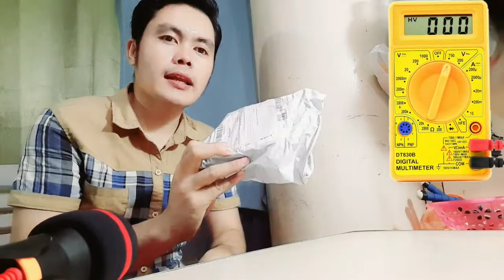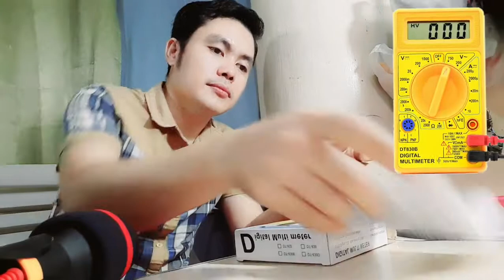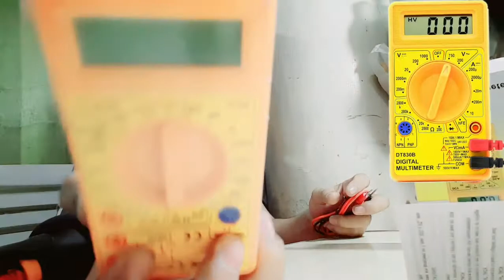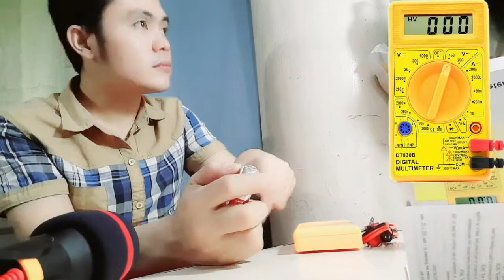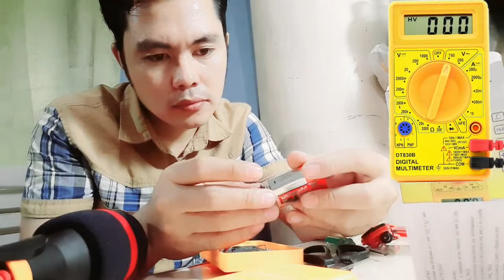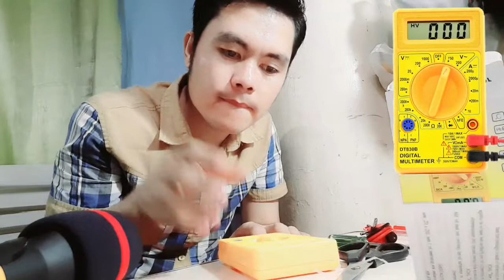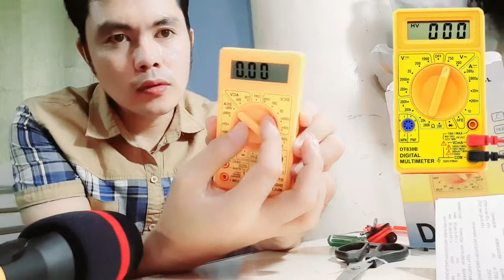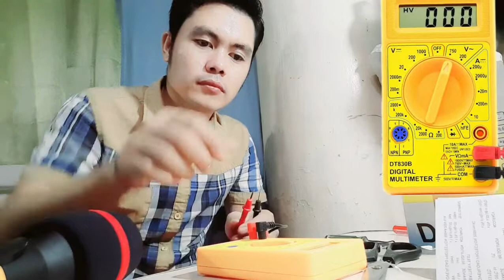Multimeter Tester Na Pinaka Mora Pero Pang Original Ang Gamit Nya 115 Lang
Malaking tolong narin ito sa akin na multimeter tester kc mahilig ako mangalikot ng electronics. Sana tumagal sya na multimeter tester sa akin.
sub_confirmation=1